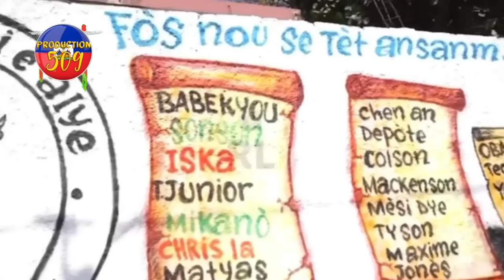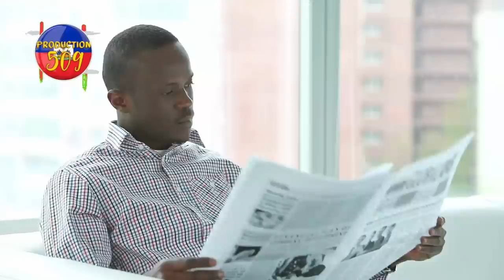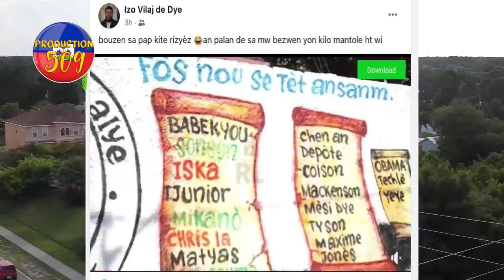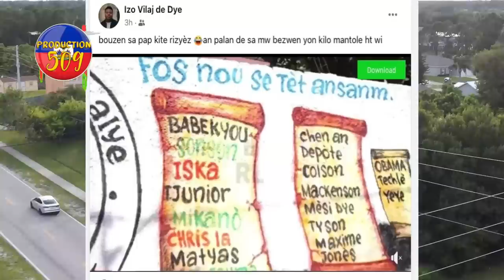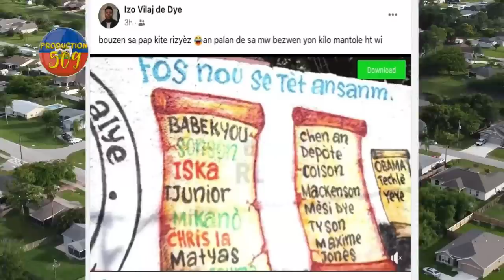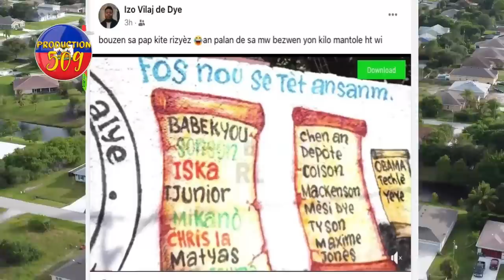jwèt gate pou babakyou ti lapli ak izo fe yon sèl pou mache pran nèg G9 an fanmiy yo bagay la konpl